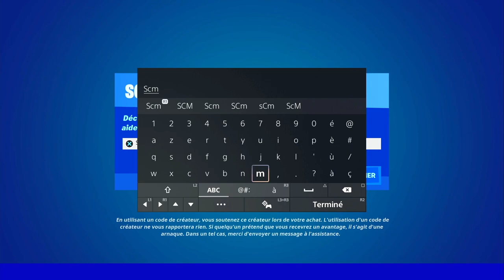COMMENT JOUER EN LABO DE COMBAT SUR FORTNITE CHAPITRE 3, EMPLACEMENT MODE DE JEU LABO DE COMBAT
▬▬▬▬▬▬▬ • BIENVENUE 😍 • ▬▬▬▬▬▬▬

▬▬▬▬▬▬▬ • PARTENAIRES 💪 • ▬▬▬▬▬▬▬

👉StealthGamer:
"SOISCOOLMEC"
"STRIKESOISCOOL"

TikTok "SoisCoolMecYTB"
👻Snapchat "soiscoolmec"

.▬▬▬▬▬▬▬ • TOP DON 💰 • ▬▬▬▬▬▬▬

▬▬▬▬▬▬▬ • MUSIQUE OUTRO 🎵 • ▬▬▬▬▬▬▬